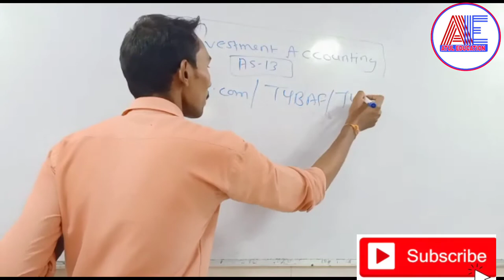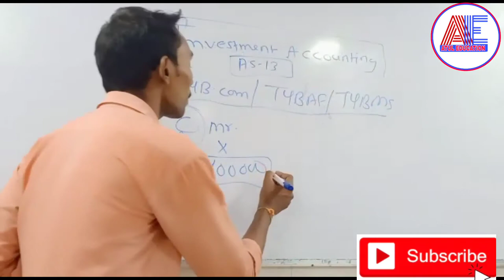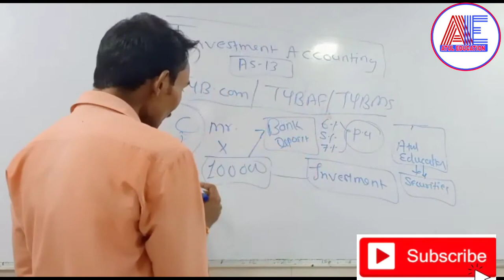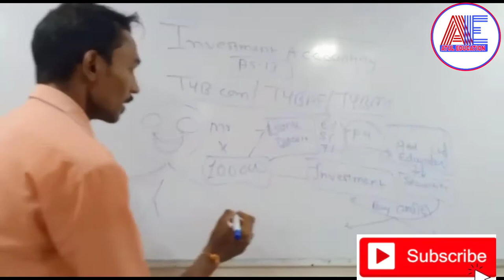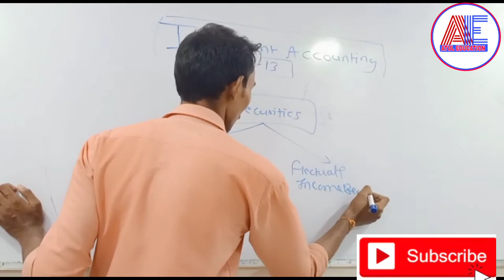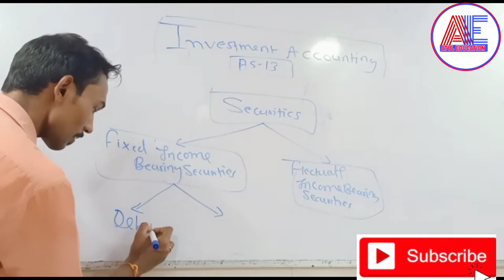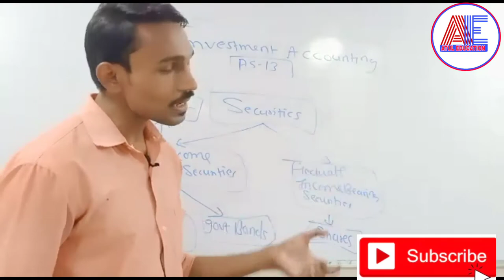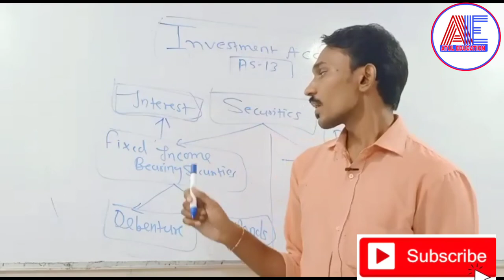Lecture-1 Basic Introduction Investment Accounting Just 10 Minutes by Atul Sir/TYBCOM/TYBAF/TYMS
( NET, MCOM, PGDFM)